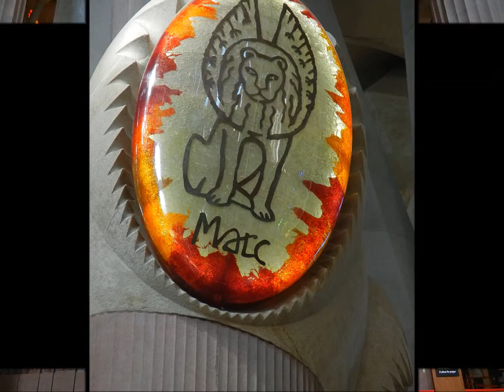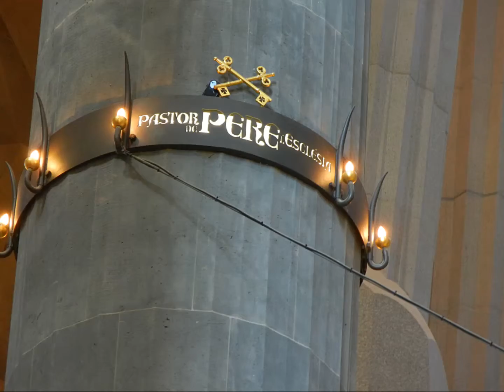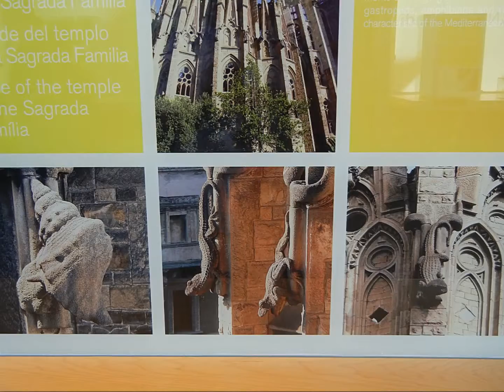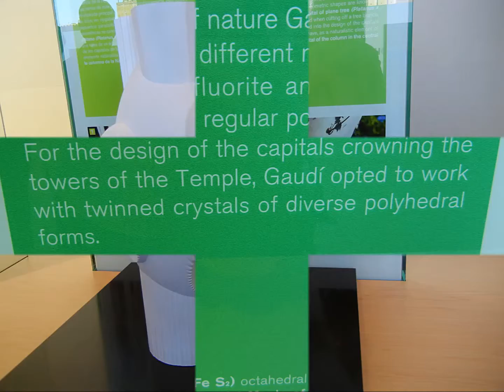Sagrada innen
Sagrada Familia von innen